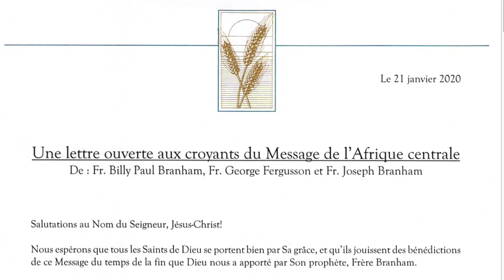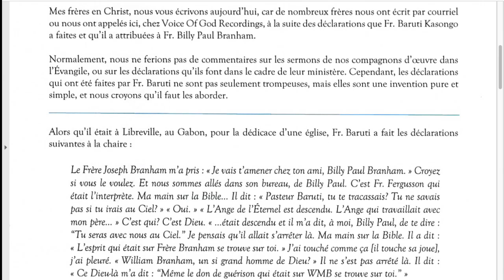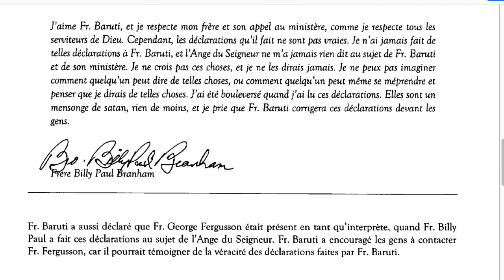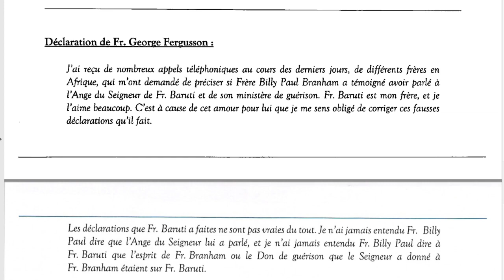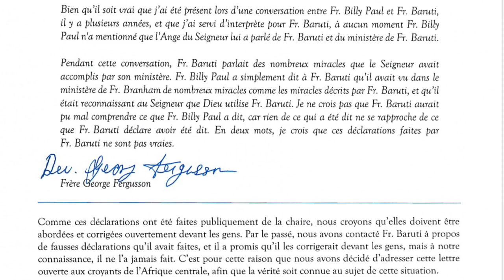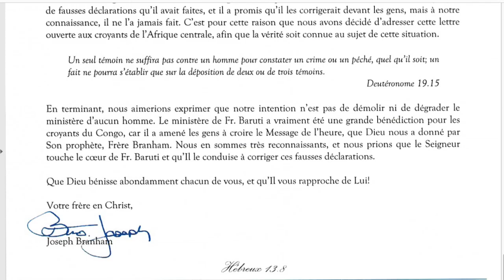LETTRE OFFICIELLE DE FR BILLY PAUL, FR JOSEPH BRANHAM & FR FERGUSSON AU PASTEUR BARUTI KASONGO